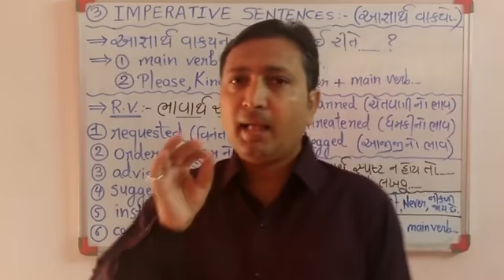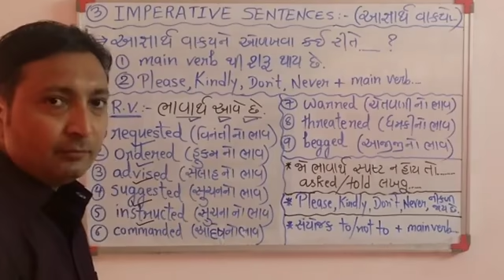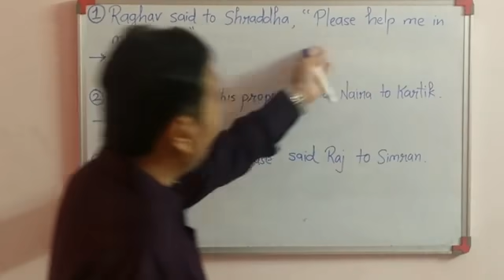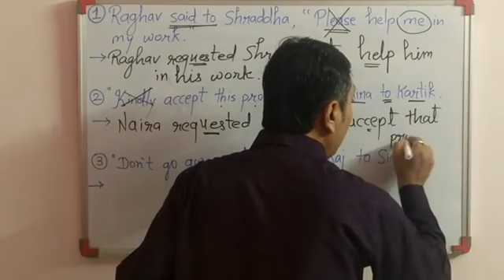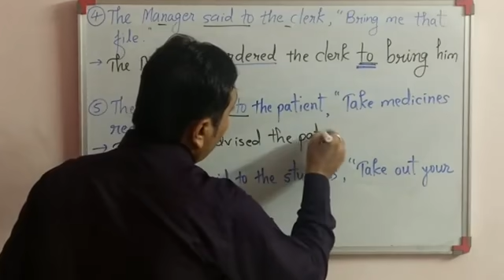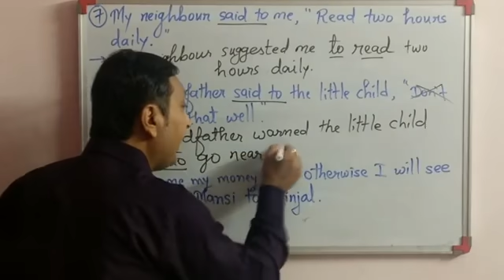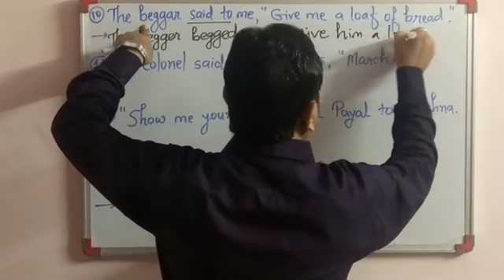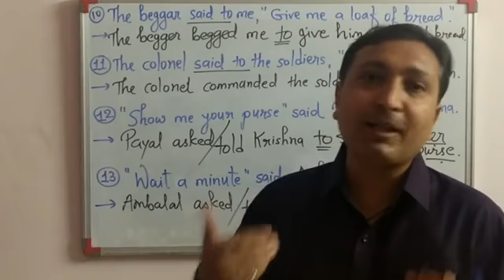12th English LEC 6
Direct Indirect. Imperative sentences